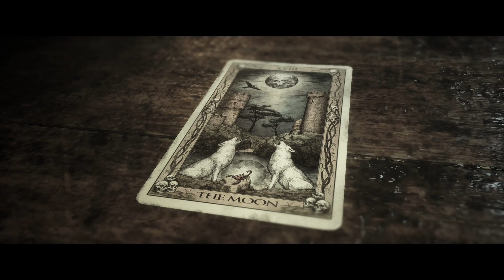UPS! LO VOLVI A HACER - The Quarry #9 - Gameplay Español